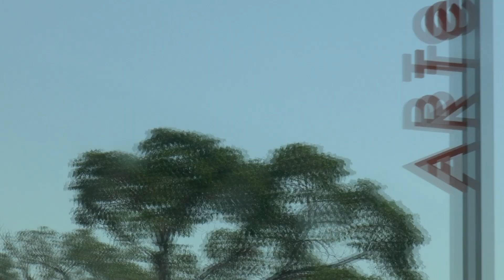про Иссык-Куль! Июнь 2022! 2 часть ОЗЕРО!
Вторая часть про Иссык-Куль 2022, - Балыкчы сегодня, дорога до Чолпон-Аты, Озеро в лучах июньского солнца и масса позитивного настроения!
Едем из Бишкека в Чолпон-Ату, в гостевой дом "У Татьяны". У радушной хозяйки гостевого дома, Татьяны Николаевны в любое время года приятно, уютно и комфортно! Телефон Татьяны Николаевны - 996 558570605. Сам гостевой дом находится через дорогу по диагонали от Народного и Барашек.
Проходим по ссылкам и подписываемся!